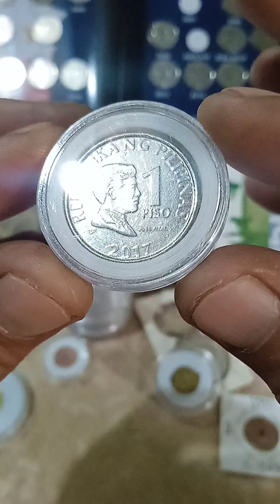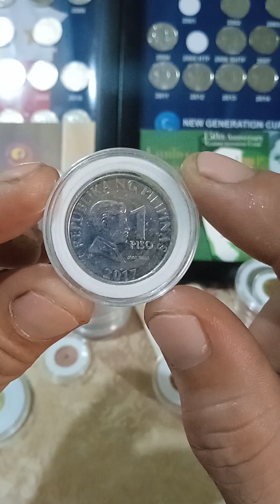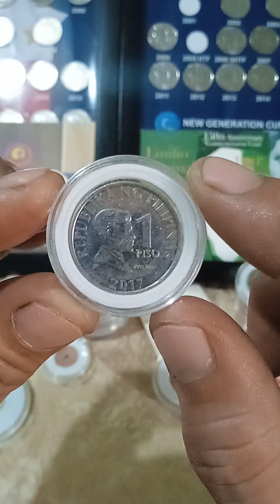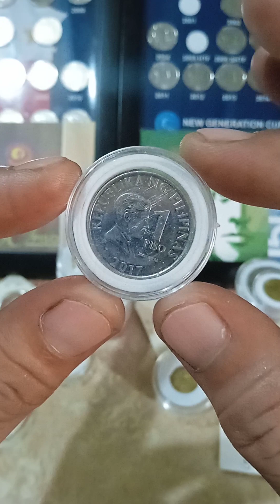bsp (1-peso Mataas na)years (2017) vlog update price coins#291978